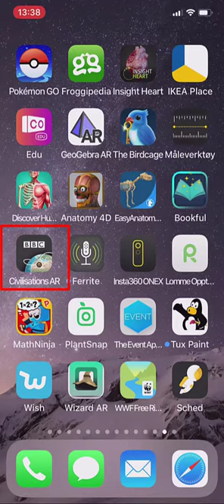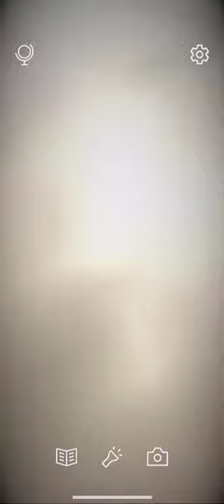Civilisation AR fra BBC